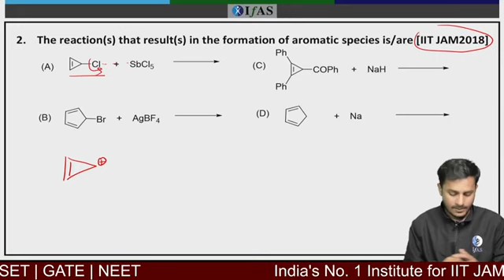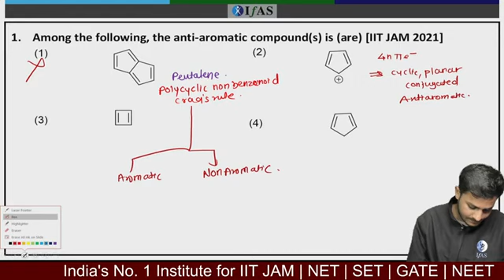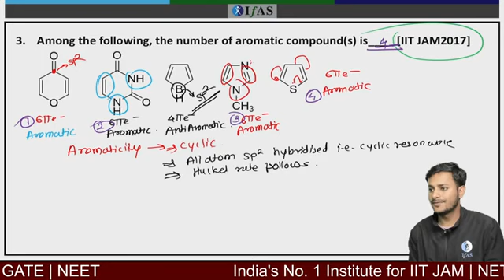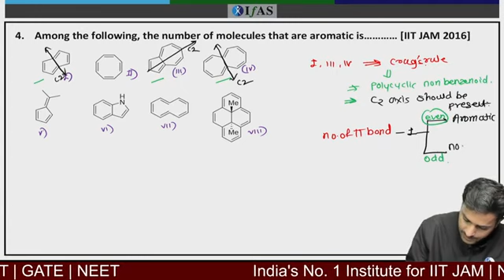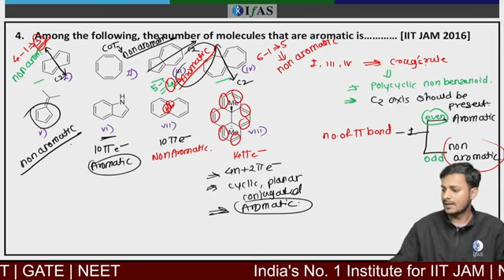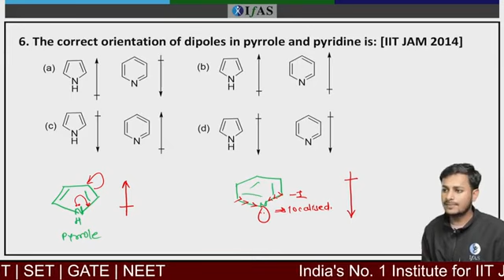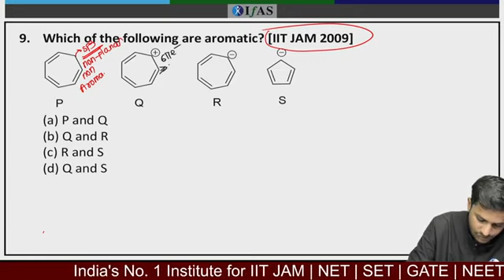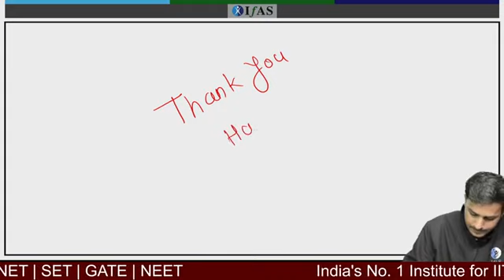Organic Chemistry | Topic Wise PYQs Discussion for IIT JAM IIT JAM Biotechnology 2024 IIT JAM IFAS